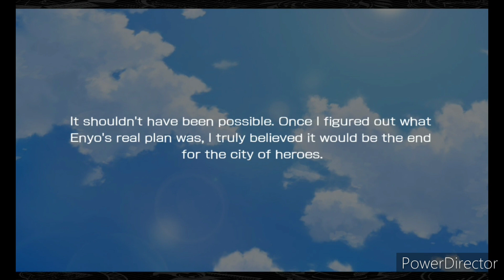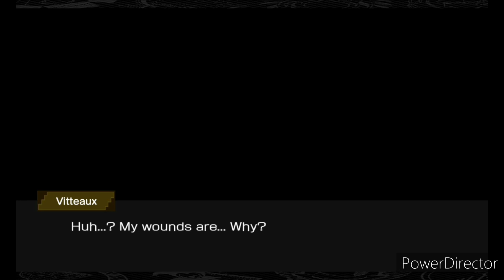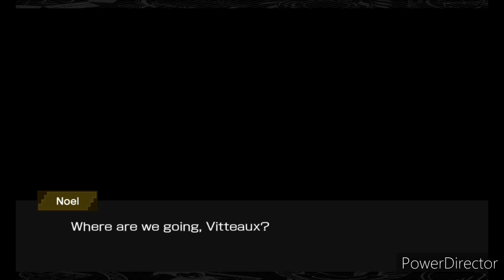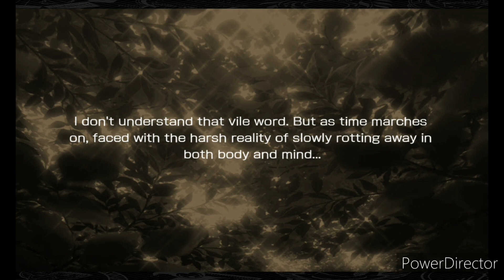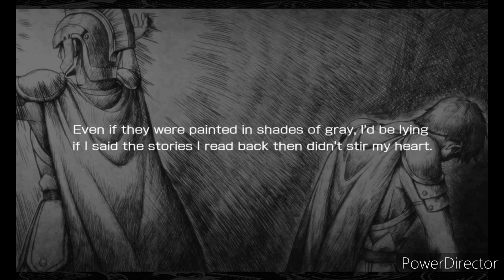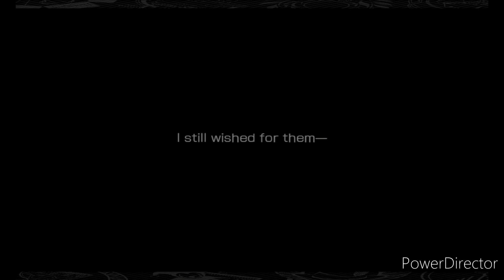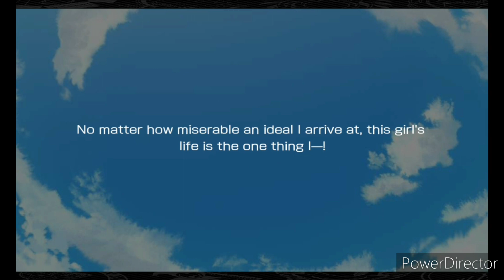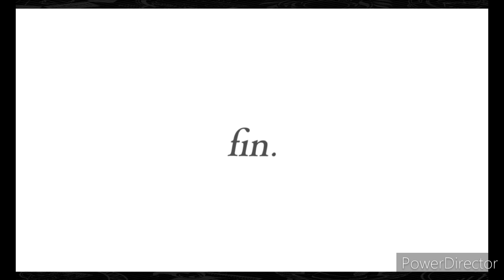Danmachi Memoria Freese Event: Memoria Freese Story 1-5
I founded the events and started Memoria Freese, I got story 1-5.